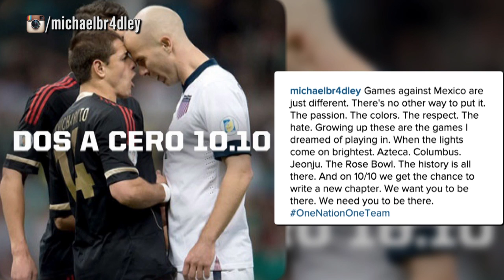Michael Bradley shocked the world with first ever Instagram post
U.S. midfielder Michael Bradley is so ready for the Oct. 10 showdown with Mexico. How do we know? By his first-ever post on Instagram.

About @TheBuzzer:
AtTheBuzzer is a daily sports commentary, pop culture, and variety show for the social media generation. Stop by for new videos daily featuring hosts Andy Nesbitt and Kristin Balboni as well as our awesome guests from around the sports universe.

AttheBuzzer's coverage inclues: NBA, NFL, MLB, NHL, EPL, UFC, Bundesliga, Tim Tebow, Tom Brady, Serie A, La Liga, Cristiano Ronaldo, Lionel Messi, Michael Jordan, LeBron James, Wayne Rooney, Ronda Rousey, Conor McGregor, NASCAR, Dale Earnhardt Jr., Jimmie Johnson, Danica Patrick, Brad Keselowski, Steph Curry, James Harden, Mike Trout, Alex Rodriguez, Ryan Kurutz, Shaq, Kobe Bryant, Kyrie Irving, Carmelo Anthony, Kevin Durant, Russell Westbrook, LeVeon Bell, Peyton Manning, Marshawn Lynch and many more.